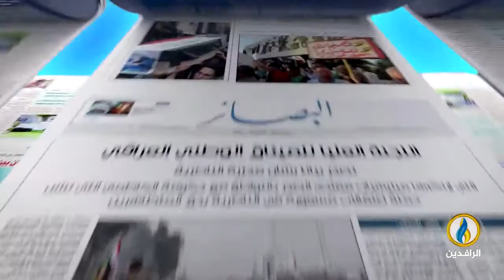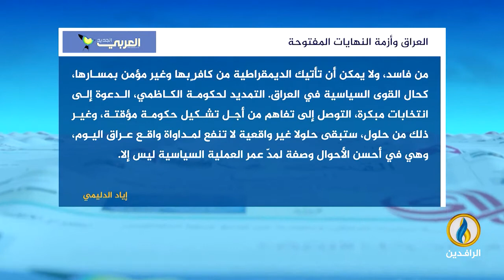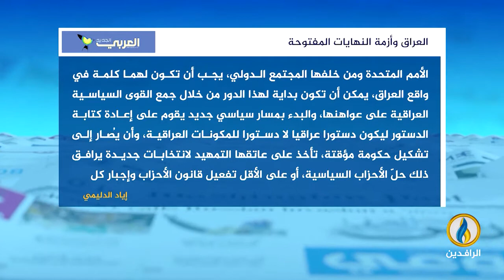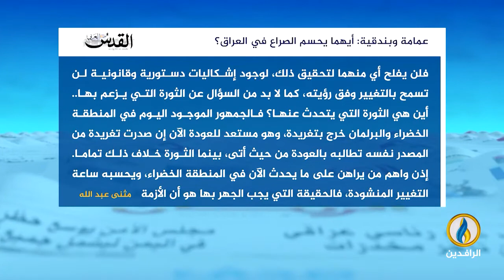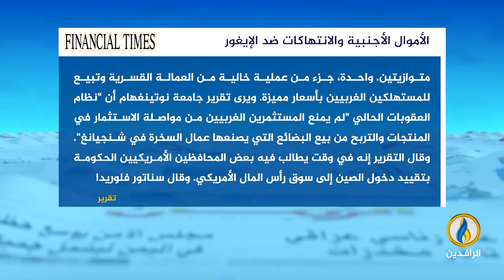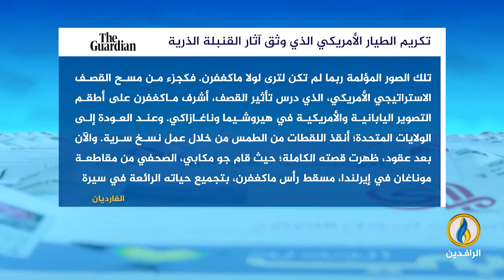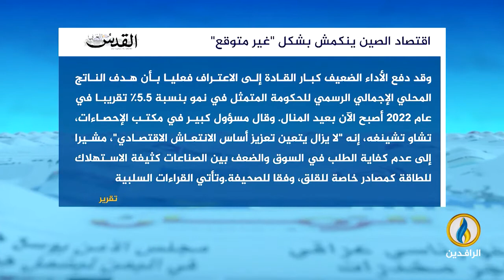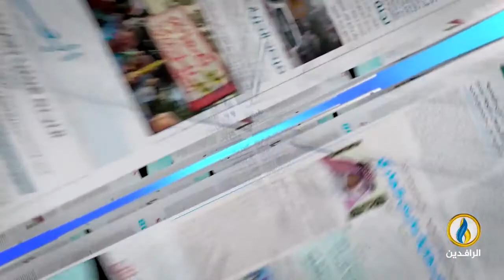صدى_الأقلام | 3 - 08 - 2022